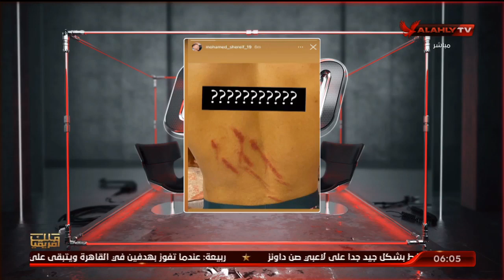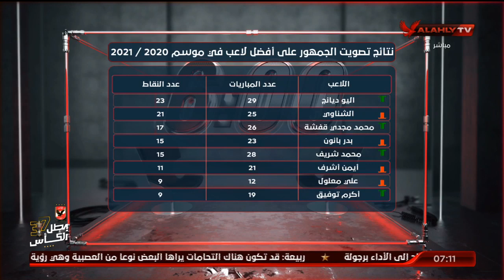الحلقه الكاملة | السادسة مع أحمد سمير | 18-5-2021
ضيف الفقرة
كابتن أشرف ممدوح / لاعب النادي الأهلي السابق